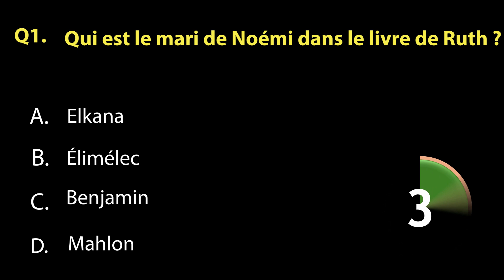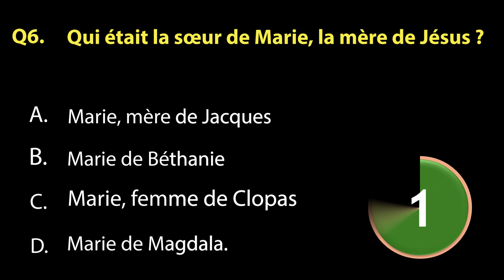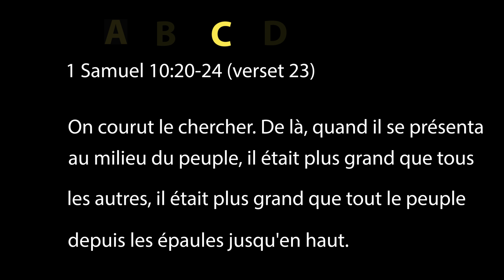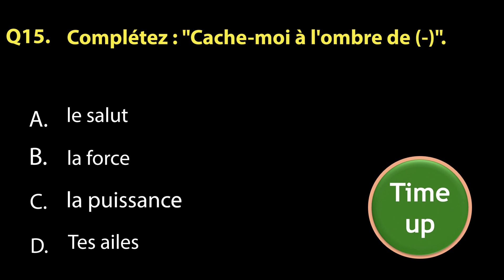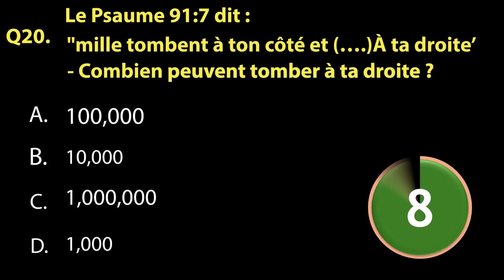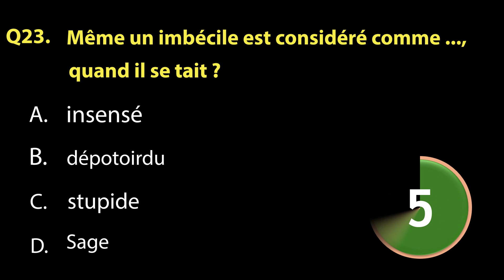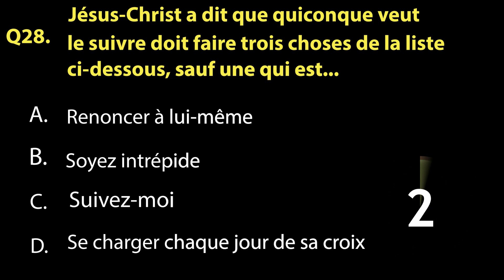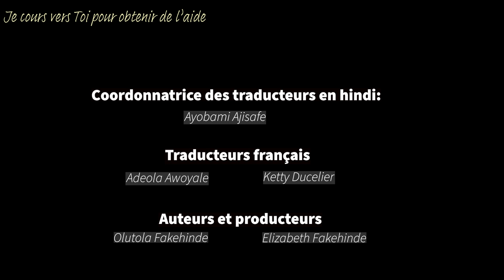QUIZ BIBLIQUE – Étude biblique 14 16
QUIZ BIBLIQUE – Étude biblique (semaines 14 à 16) avoir trois semaines de dix questions pour chaque semaine du mois et une page de résumé pour l’étude de la Bible pour chaque semaine.

Nous vous encourageons à passer du temps de qualité sur l’étude de la Bible tout au long de chaque semaine du mois.